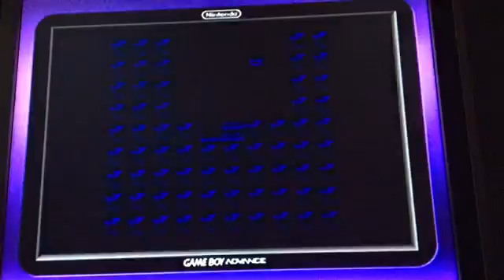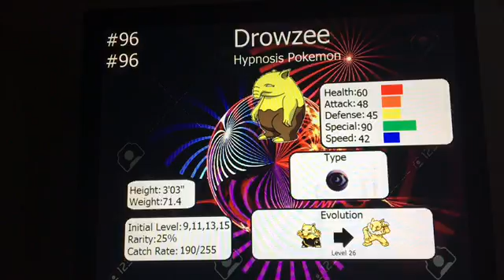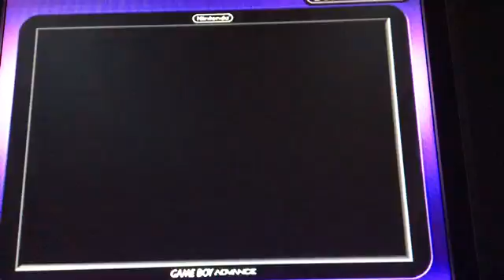Pokémon Blue: Episode 15